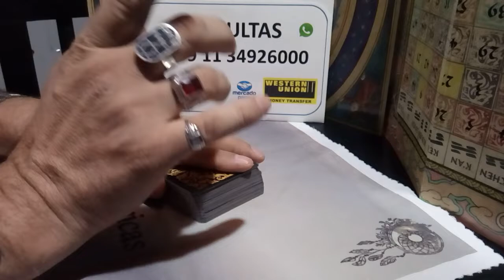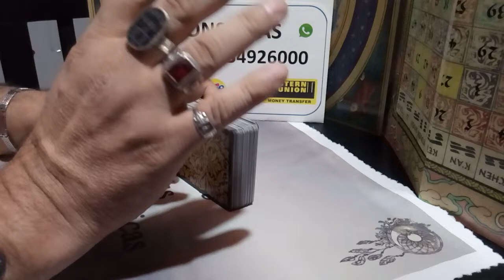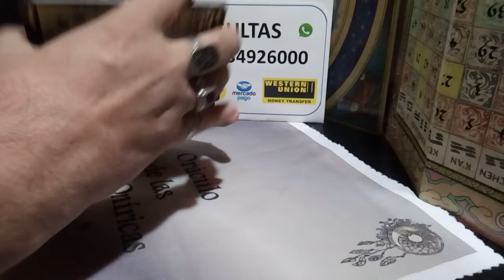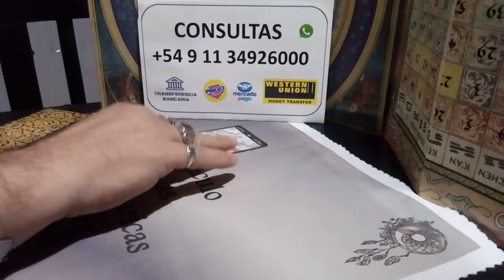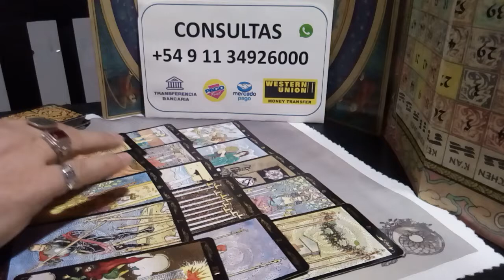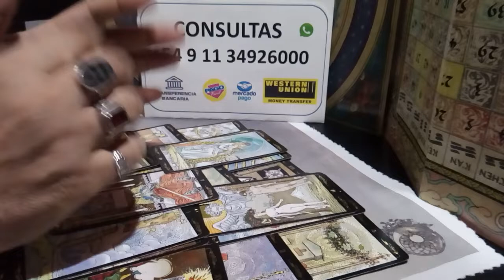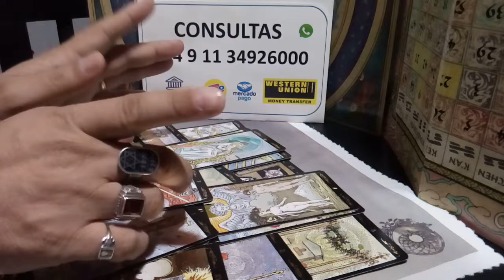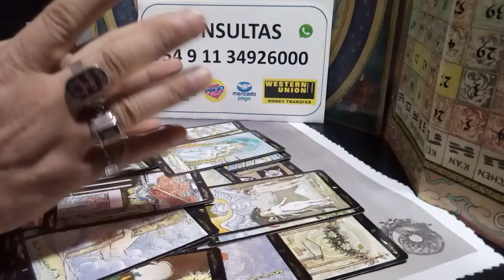Tarot - Covid. ALERTA MUNDIAL MUTACIÓN N5017 Llega a Argentina?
La aparición en el Reino Unido de una nueva cepa del coronavirus, "CEPA DOMINANTE" mucho más contagiosa que las otras, preocupa a los epidemiólogos, obligó al reconfinamiento de Londres y el sureste de Inglaterra y llevó a varios países a suspender sus vuelos procedentes del territorio británico este domingo, Incluyendo Argentina.